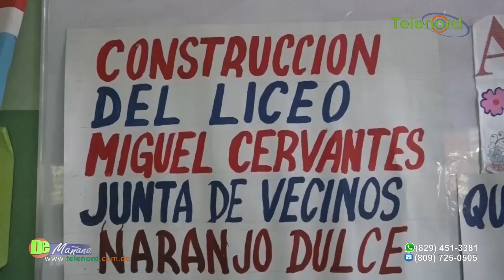Mejorías en el sistema educativo han sido resultado de la lucha de la ADP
dice Robert Frias – Entrevista en De Mañana